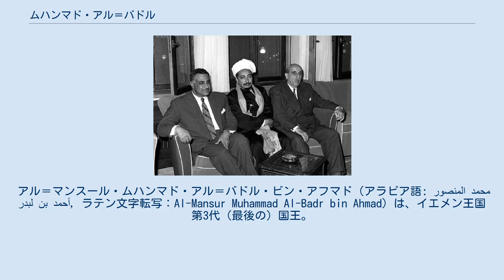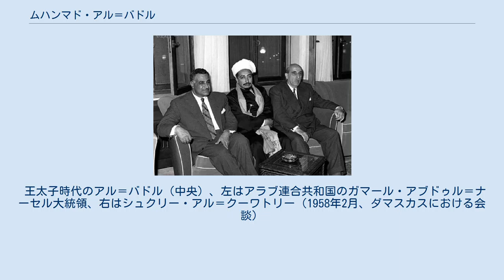ムハンマド・アル＝バドル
アル＝マンスール・ムハンマド・アル＝バドル・ビン・アフマド（アラビア語: المنصور محمد البدر بن أحمد‎, ラテン文字転写：Al-Mansur Muhammad Al-Badr bin Ahmad）は、イエメン王国第3代（最後の）国王。
 1962年9月19日、前王であった父アフマド・ビン＝ヤフヤが没したため即位した。
しかし国内、特に軍部の掌握に失敗し、同年9月26日に発生した陸軍のクーデターによりイエメン・アラブ共和国が成立し、国王の座を追われる。
クーデターには、エジプトの支援があったとされている。
国を脱出した後、サウジアラビアの後ろ盾を得て亡命政権を樹立した。
イエメンは、1960年代を通じて国王派と共和国派に分かれた内戦状態（北イエメン内戦）となった。
 1970年には、エジプトが第三次中東戦争を契機に軍事支援を中断、イエメンから撤退した。
反エジプトで結束していた国王派の多くが目的を失い、幹部の多くが共和国派に取り込まれる形で離脱し、国王派の亡命政権が瓦解した。
支えを失ったムハンマド・アル＝バドルはイギリスへと亡命、1990年のイエメン共和国発足時にもキャスティング・ボートは握れず、イエメン王国復興を果たせぬまま1996年に死去した。
 王太子時代のアル＝バドル（中央）、左はアラブ連合共和国のガマール・アブドゥル＝ナーセル大統領、右はシュクリー・アル＝クーワトリー（1958年2月、ダマスカスにおける会談）